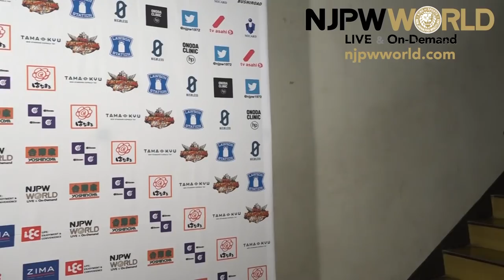Are the Guerrillas Destined for tag gold at Wrestle Kingdom?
日本語字幕・English subtitles
Road to Tokyo Dome night 6, Korakuen Hall
Taichi, Zack Sabre Jr. & DOUKI vs Tama Tonga, Tanga Loa & Yujiro Takahashi